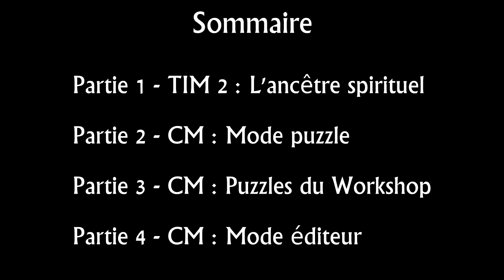GAMEPLAY - TIM 2 et Contraption Maker - Partie 2/4 - Contraption Maker : Mode Puzzle - FR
PRÉSENTATION de Contraption Maker, RÉSOLUTION de puzzles

00:00 Introduction partie
02:48 Introduction sur le mode "Play"
04:20 Puzzle 1 - Bounce in the box - Explications et résolution
08:13 Puzzle 1 - Bounce in the box - Exemple de solution
08:32 Puzzle 2 - Bowling Blender - Explications et résolution
12:08 Puzzle 2 - Bowling Blender - Exemple de solution
12:41 Puzzle 3 - Get Tim Home - Explications et résolution
18:22 Puzzle 3 - Get Tim Home - Exemple de solution
18:46 Aperçu du dernier puzzle

DESCRIPTION DE LA PARTIE :

Dans cette deuxième partie, nous lancerons finalement Contraption Maker pour découvrir ce qu'il a à nous proposer. Comme pour la première partie, nous nous concentrerons sur la résolution de puzzle créés par les développeurs. Nous pourrons ainsi voir le moteur du jeu qui a bien évolué.